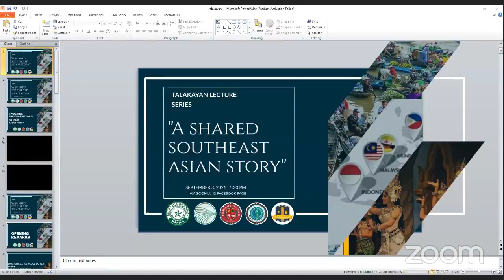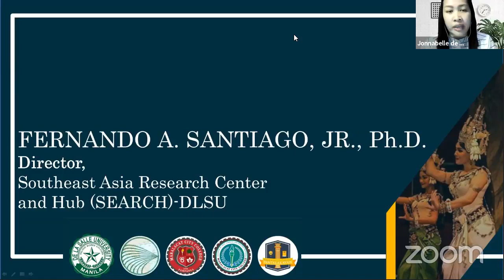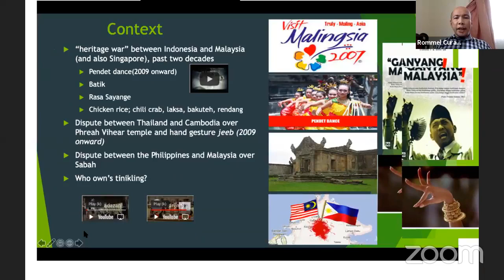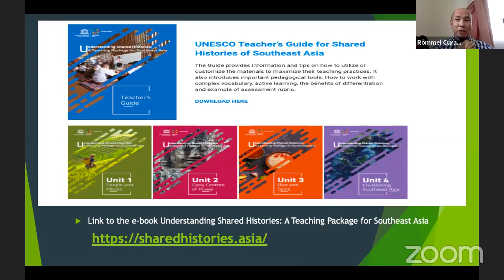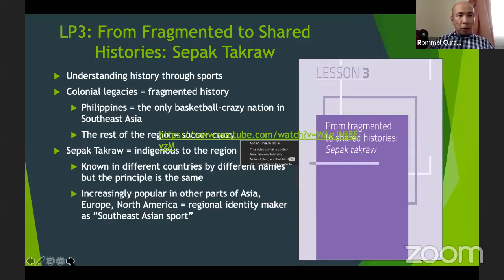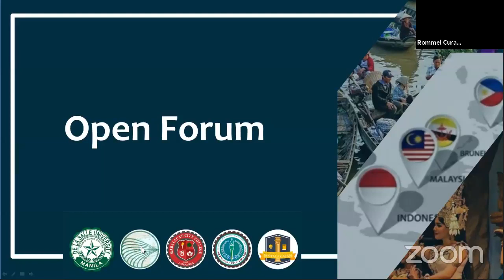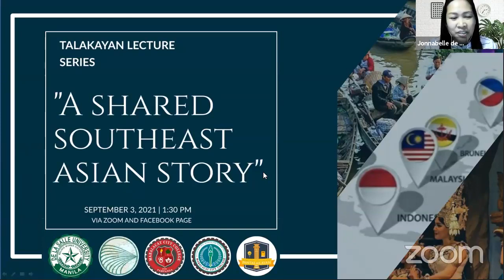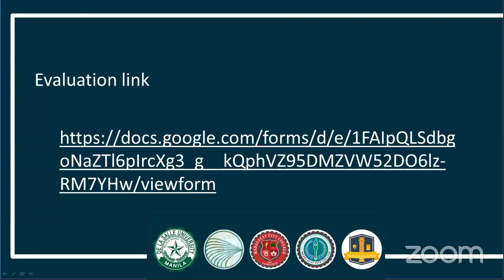A Shared Southeast Asian Story – SEARCH Webinar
Dr. Rommel A. Curaming reports about his work in the Shared Histories of Southeast Asia project by the United Nations Educational, Scientific and Cultural Organization (UNESCO).

Dr. Rommel A. Curaming is a senior assistant professor at the History & International Studies Programme, University of Brunei Darussalam (UBD). He completed a PhD in Southeast Asian Studies at the Australian National University (ANU). He also obtained MA degrees from the National University of Singapore and University of the Philippines-Diliman. Before joining UBD, he was a postdoctoral fellow at La Trobe University and National University of Singapore (NUS). His research focuses on various aspects and cases of knowledge production and consumption in/on Southeast Asia, particularly Indonesia and the Philippines. He published in international journals such as Critical Asian Studies, South East Asia Research, Time and Society, Inter-Asia Cultural Studies, Philippine Studies, among others. His book Power and Knowledge in Southeast Asia: State and Scholars in Indonesia and the Philippines was published in 2020 (Routledge). He served as a member of the Technical Advisory Committee of the UNESCO project on Shared Histories in Southeast Asia. He also conceptualized one of the Units and authored a number of lesson plans in the project.